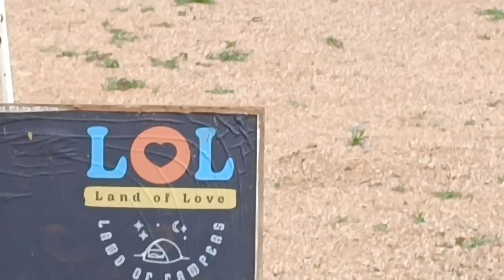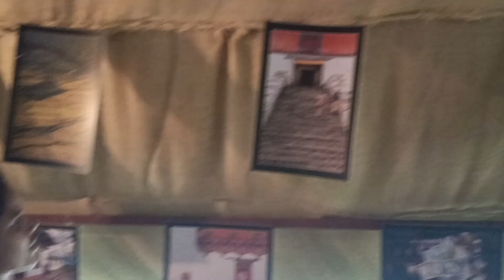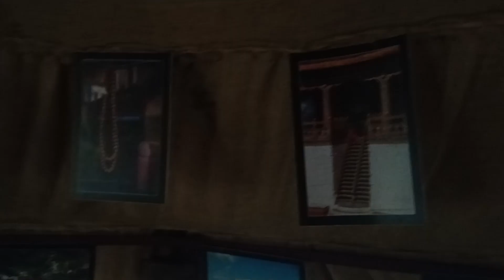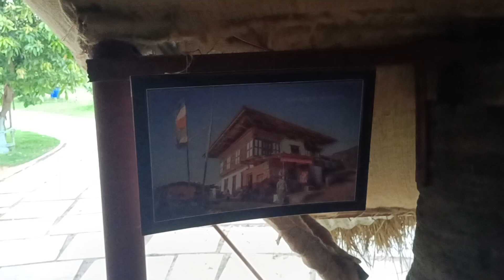ఇక్కడ మా అన్నయ్యా ఏం చూస్తున్నారు.. అయితే ఈ వీడియో చివరి వరకు చూడండి మీకే తెలుస్తుంది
ఈ ప్రదేశం చాలా అంటే చాలా బాగుంది.. నా బొమ్మలు ఎగ్జిబిషన్ కూడా ఇదే ప్లేస్ లో జరిగింది.
నాకు ఇష్టమైన ప్లేస్ కదా మళ్లీ ఇంకొకసారి వెళ్దామని నేను మా అన్నయ్య మా ఫ్రెండ్ కలిసి వెళ్లాను.
సో మీకు కూడా నచ్చినట్టయితే ఆ ప్లేస్ కి వెళ్లాలనుకుంటే వీడియో మొత్తం చూడండి అడ్రస్ కూడా నేను చెప్పాను
ఫొటోస్ తీసుకోవచ్చు. వీడియోస్ చేసుకోవచ్చు .అక్కడ షూటింగ్ కూడా చేయొచ్చు.
land of love shamirpet Hyderabad